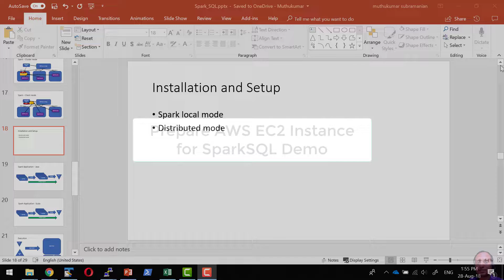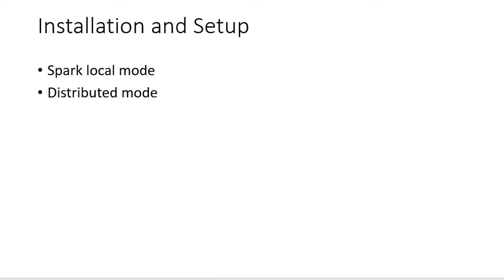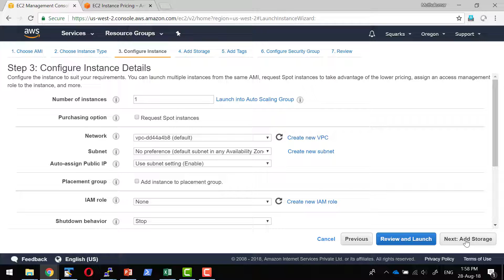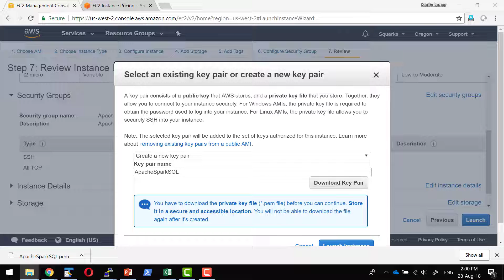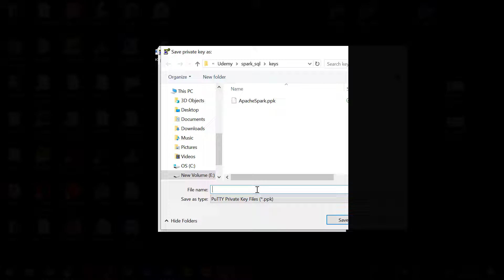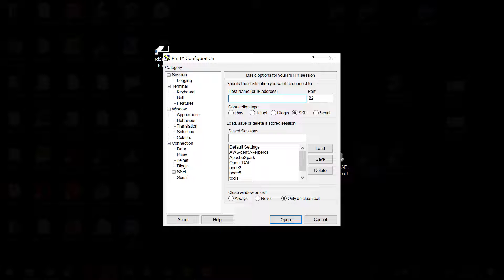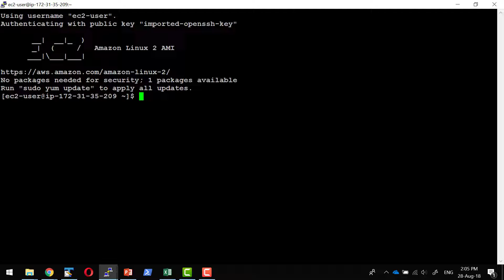Apache Spark - Prepare EC2 Instance in AWS for Demo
Introduction to AWS EC2

Setup EC2 for Spark Installation

Setup security group

Configure private key / public key

Connect to EC2 with private key using putty